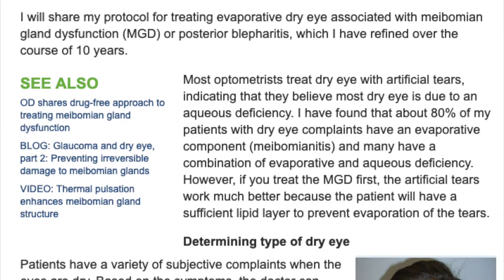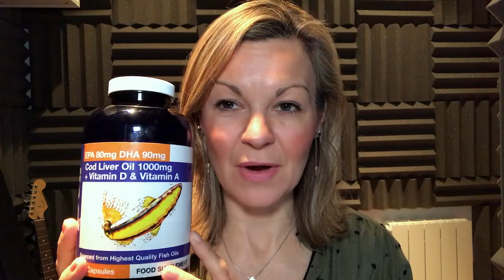How to treat dry, puffy eyes for good!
Journalist Clare Johnston reveals how she has been treating her troublesome dry eyes that have been leading to puffiness and sagging skin.

Eye Doctor eye mask on Amazon